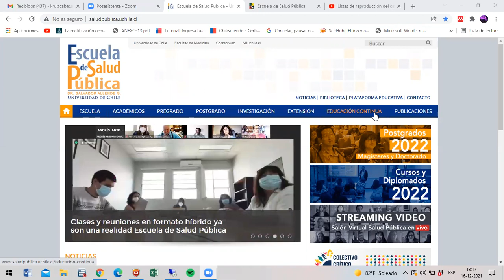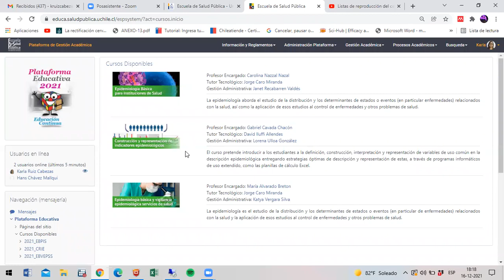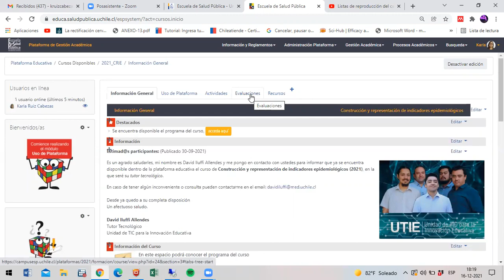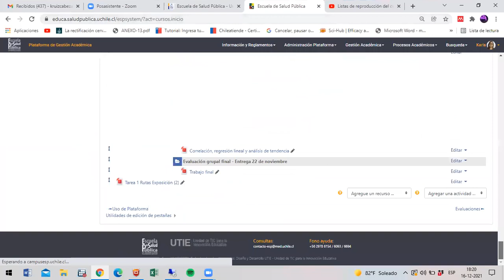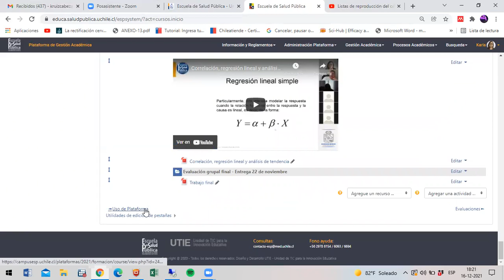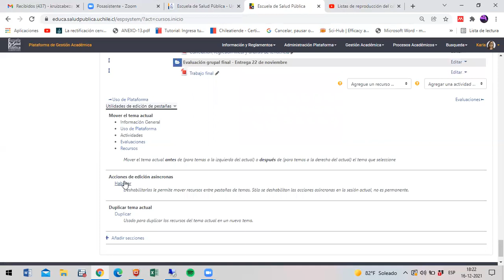1 Como subir archivos